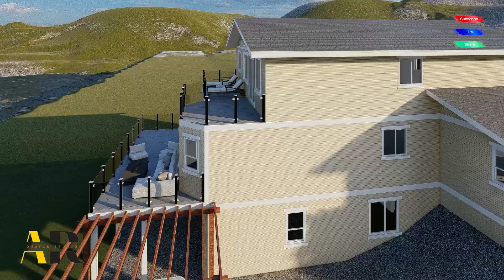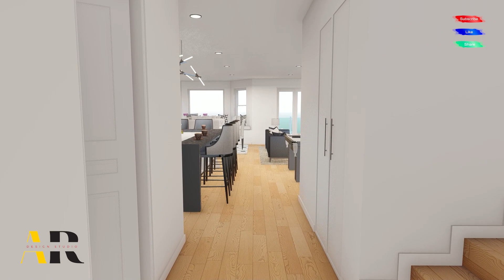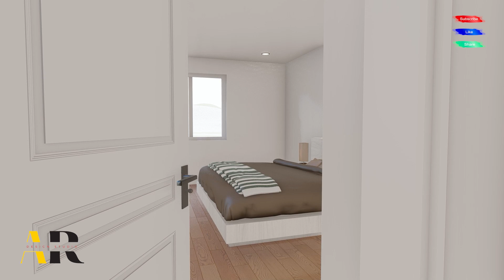37'x66' (11mx20m) Beautifully Designed House | Awesome and Peaceful Mountain House Design | 3story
37'x66' (11mx20m) Beautifully Designed House | Awesome and Peaceful Mountain House Design | 3story

4 Bedroom
3 Bathroom
Living area
Dining Area
Kitchen
Laundry
2 Car Garage

Thanks for stopping by my channel and happy to explore